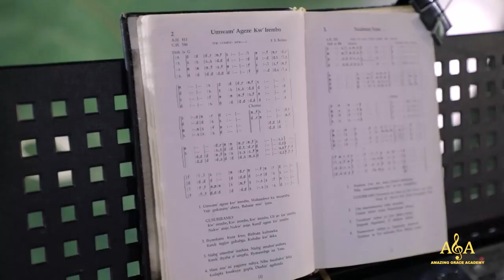MPISEMO UMUKIZA CLASSIC CONCERT 2022 (AMAZING GRACE ACADEMY)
MISEMO UMUKIZA CLASSIC CONCERT
(February 5, 2022 - Rugunga SDA)

Guest Choirs: Clarion Call Ministry
                         Zaburi Group
M C:                 Gashugi Elie

Tubahaye ikaze mwe muri kureba aya mashusho.

Turashimira kandi uruhare rwawe mu gutuma iyi video igera kure haba mu nshuti zawe, abavandimwe ndetse n'abandi ukunda mu gihe uyibasangiza.

Duhabwe umugisha 🙏🙏🙏